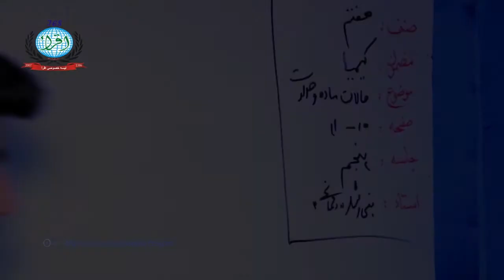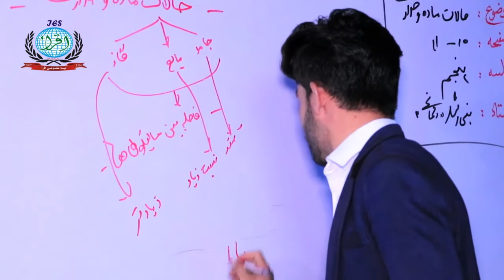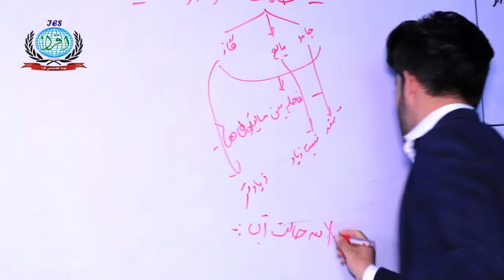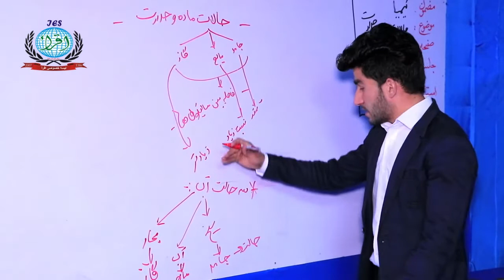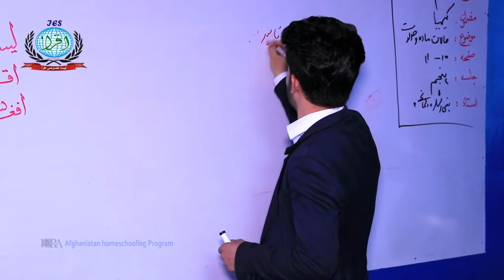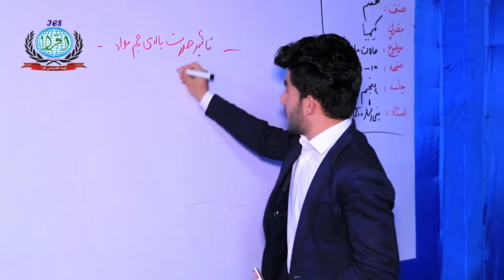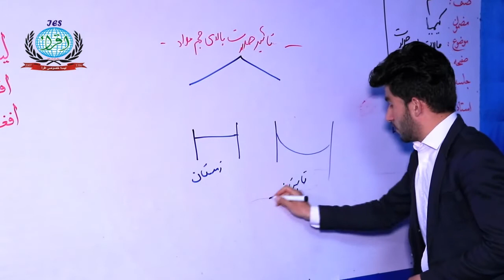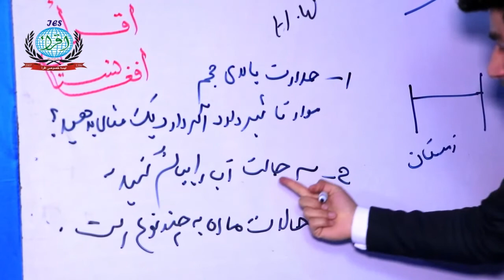مضمون‌ : کیمیا ، صنف :‌ هفتم ، درس : پنجم